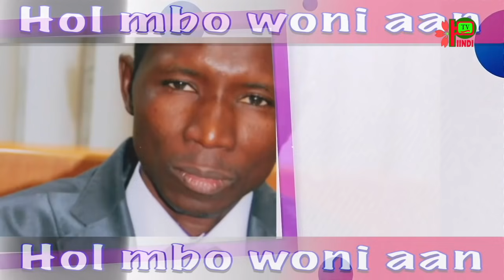HOL MBO WONI AAN